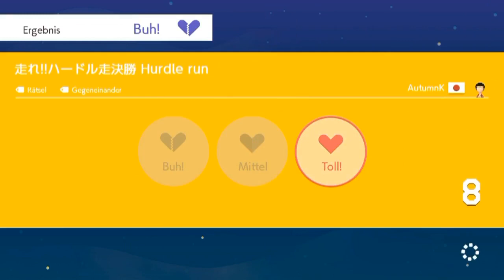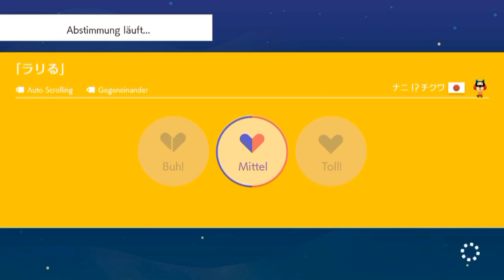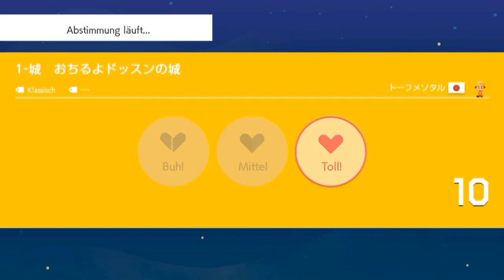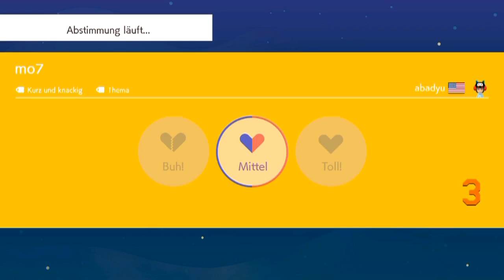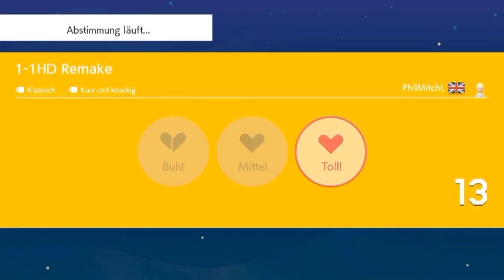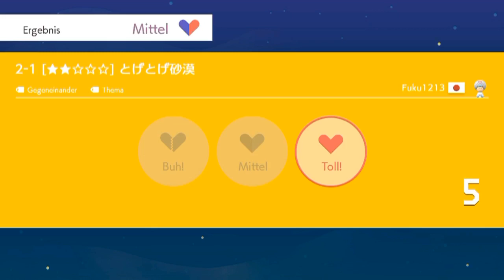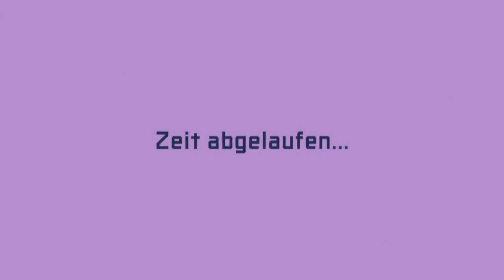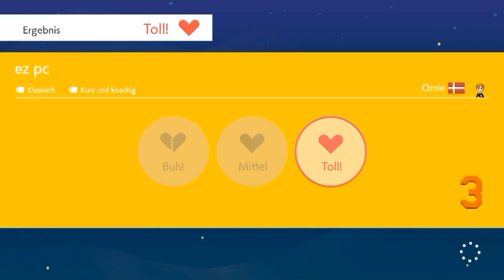[168] Erfolge, Niederlagen, Lags und INKOMPETENTE MITSPIELER! || Super Mario Maker 2 (Blind)